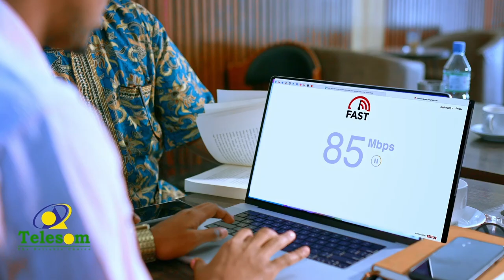Magaalada Nayroobi ayaa loogu xusay 18 May munaasibad ay isugu yimaaddeen Marti sharaf kala duwan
Magaalada Nayroobi ayaa si weyn loogu xusay 18 May munaasibad ay isugu yimaaddeen Marti sharaf kala duwan